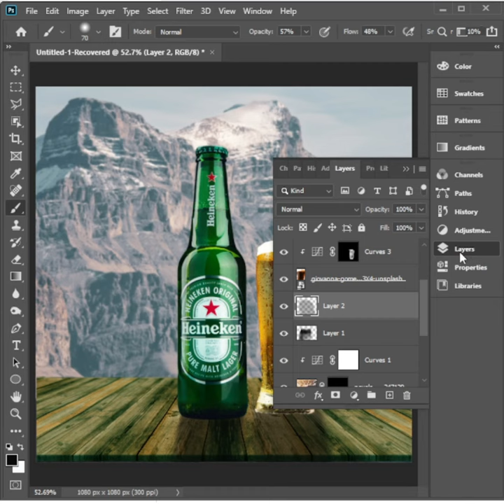Beer Poster Design in Photoshop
Beer Poster Design in Photoshop || Photo Manipulation || Photoshop Tutorial for Beginners || Create Simple Social Media Poster in Photoshop || Photoshop Tutorial || Poster Design In Photoshop || Social Media Poster Design